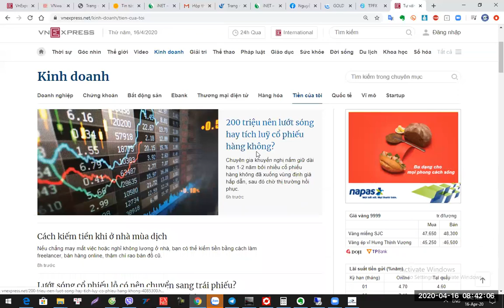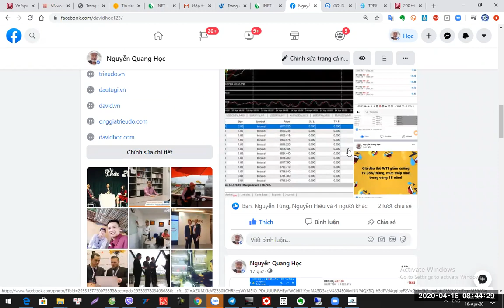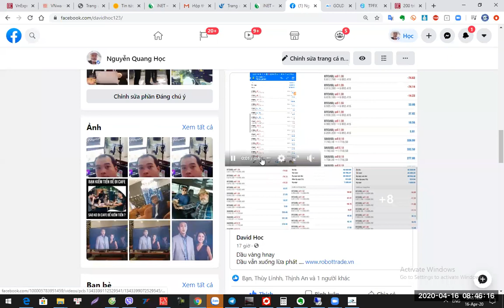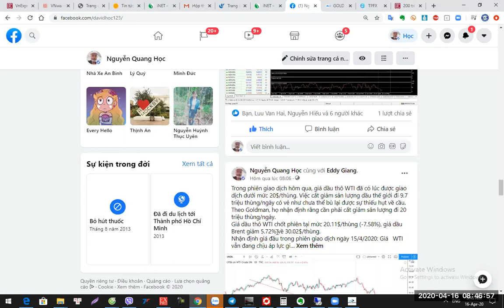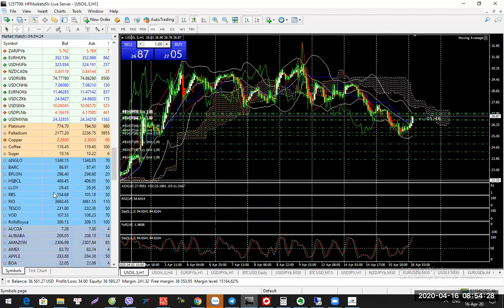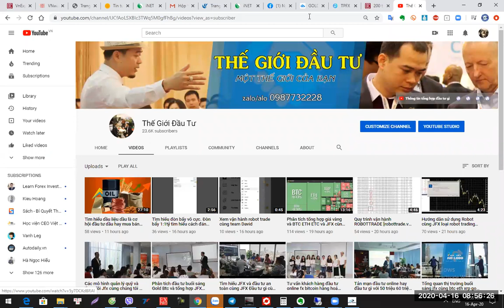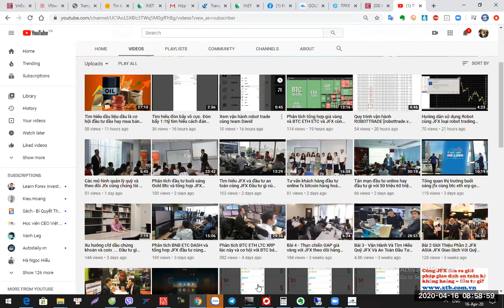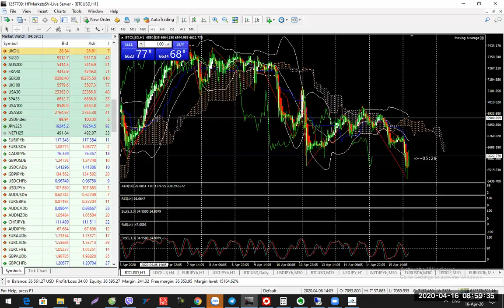Bản tin phân tích thị trường BTC ETH LTC GOLD OIL 16tháng 4- Đầu tư gì cùng David zalo 0987732228